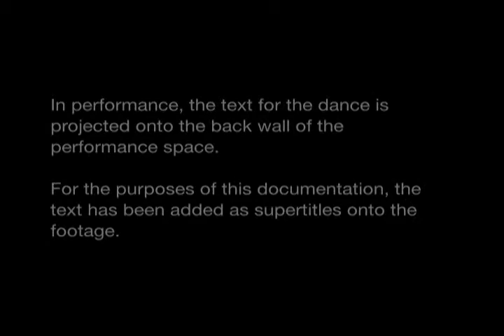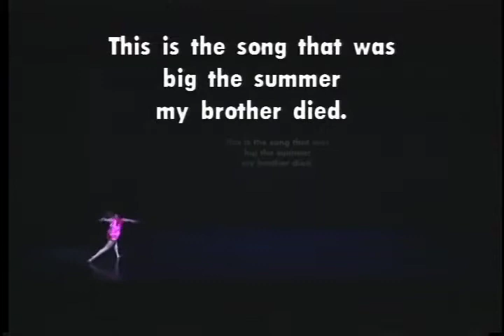The Disco Project (excerpts)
Title of work: The Disco Project
Year of creation: 1995
Choreography and Text: Neil Greenberg
Lighting Design: Michael Stiller
Music: Sylvester, Ru Paul, Sharon Redd, Sister Sledge, and Jimmy Sommerville & the Communards
Musical Advisor: Zeena Parkins
Costumes: Suzanne Gallo
Stage Manager: Roderick Murray
Performed by: Ellen Barnaby, Christopher Batenhorst, Neil Greenberg, Justine Lynch, Paige Martin
Commissioned by P.S. 122 with funds from the Joyce Mertz-Gilmore Foundation
Running Time of complete work: 44 minutes
Presented by the Jerome Robbins Archive of the Recorded Moving Image
of the Dance Collection of the New York Public Library
Recorded by Sathya Production Services
at the Joyce Theater
The recording of this work was made possible by the cooperation of Dance by Neil Greenberg, The Joyce Theater and the Jerome Robbins Archive of the Recorded Moving Image of the Dance Collection of the New York Public Library. The assistance of the New York State Council on the Arts and the national Endowment for the Arts is gratefully acknowledged.